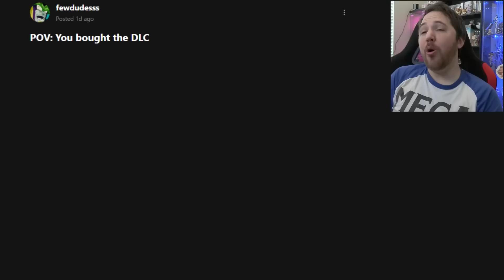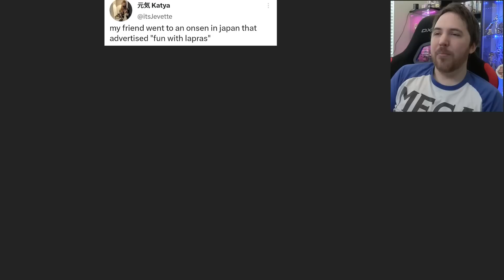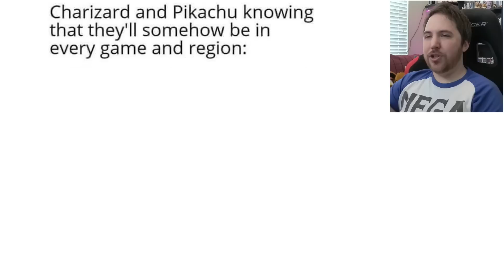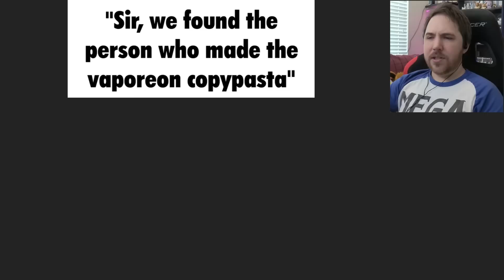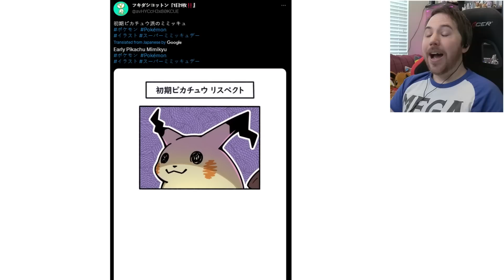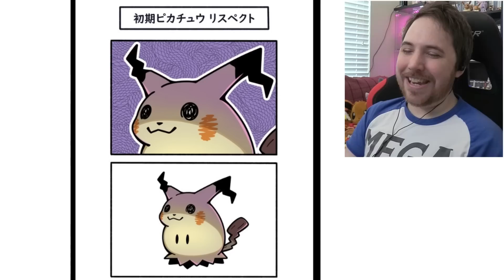GARDEVOIR REALIZED SHE'S BEEN A POKEMON WAIFU FOR 20 YEARS - Pokemon Memes